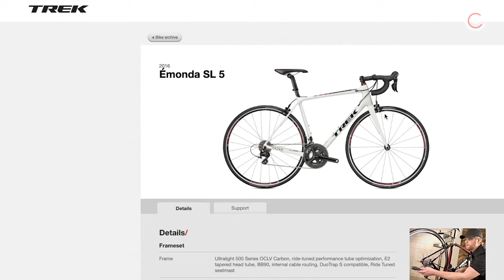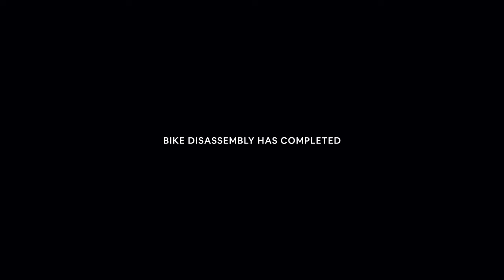Part 1 : Dead of rim brake road bike? UPGRADE 2016 Emonda SL 5 to Shimano Ultegra Di2 R8150 12s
We used to sell lot rim brake road bikes when the business started in year 2003. Alot rim brake, easy to tune and straight forward.

Back to year 2016, our client Ethan owned Trek Emonda SL 5. During that time was cost him around RM8k.

He enjoy riding the same bike even original specifications (Shimano 105 components and Bontrager rims) for over 6 years. The bike frame just a minor scratches near the seat stay tubing and paint chipping near bottom bracket area, probably due to chain drop and did'nt manage to clean up the area.

Killing of rim brake version components is a waste and could cause more wastage to the earth. Hence, Shimano remain produce a rim brake version components to retain the rim brake road bike owner.

Check out our Part 1 of disassembling the 2016 Trek Emonda SL 5 (rim version).